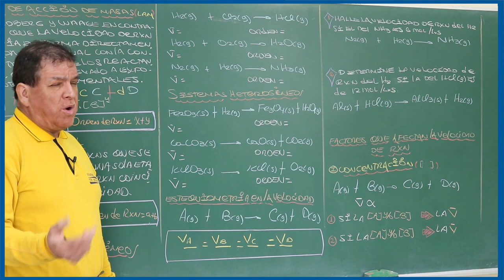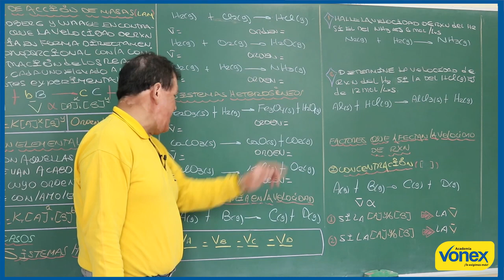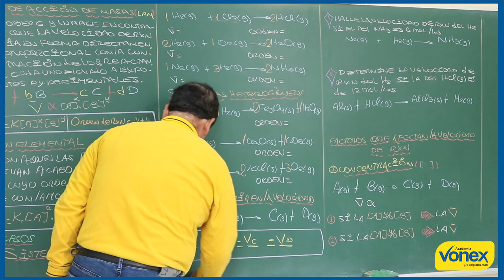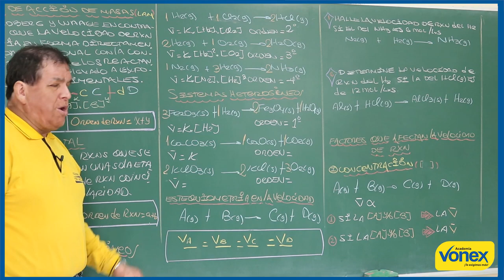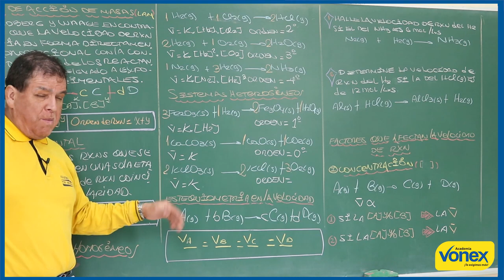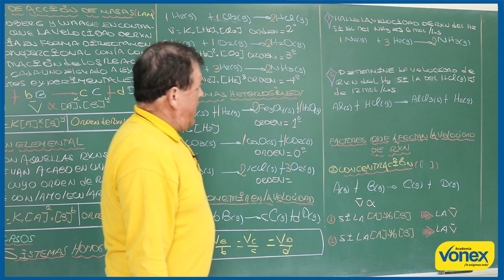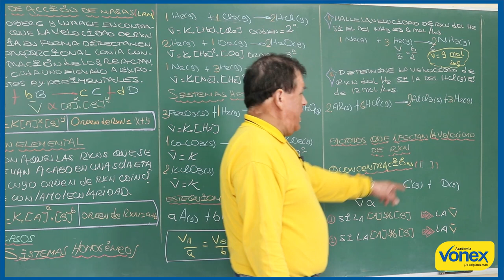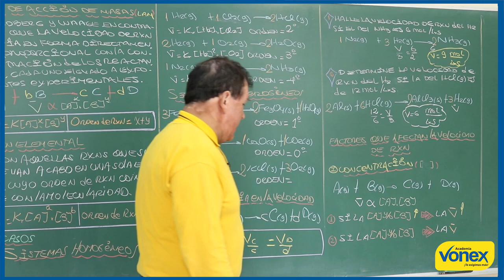CINETICA QUIMICA 2